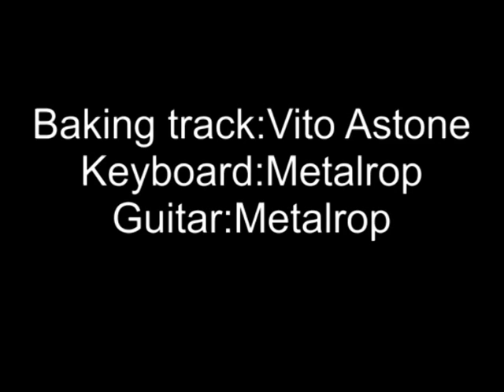Baking track style Yngwie Malmsteen emotional "Always in my heart" by MetalRop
Baking track of Vito Astone.Keyboard and Guitar: Metalrop